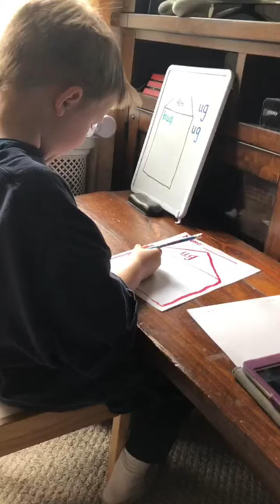The house of UG